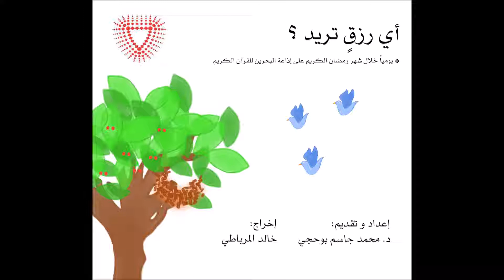اي رزق تريد؟ الحلقة 26- الرزق والتجدد في الحياة- د محمد بوحجي